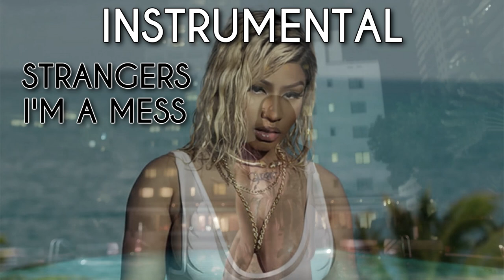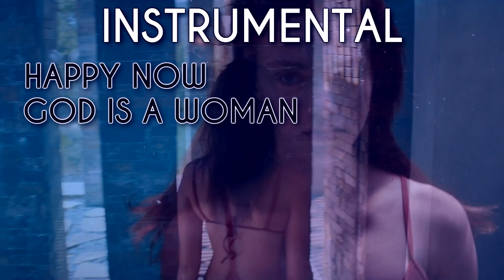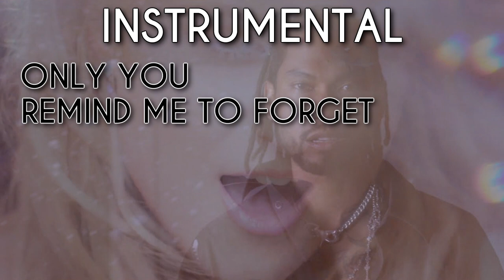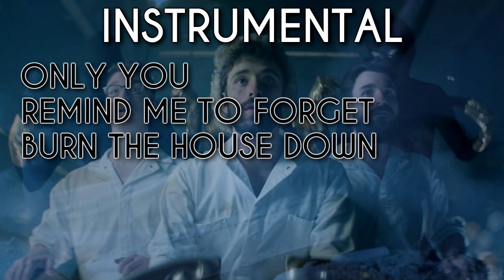A SUMMER MESS | End Of Summer 2018 Megamix (Instrumental)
Tracklist:
5 Seconds Of Summer - Youngblood
AJR - Burn The House Down
Ariana Grande - God Is A Woman
Bebe Rexha - I'm A Mess
BLACKPINK - DDU-DU DDU-DU
Cheat Codes & Little Mix - Only You
Clean Bandit ft. Demi Lovato - Solo
Hasley ft. Lauren Jauregui - Strangers
Jax Jones & Mabel ft. Rich The Kid - Ring Ring
Jonas Blue ft. Jack & Jack - Rise
K-391 & Alan Walker ft. Julie Bergan & Seungri - Ignite
Kygo & Miguel - Remind Me To Forget
LSD ft. Sia, Diplo & Labrinth - Audio
Maroon 5 ft. Cardi B - Girls Like You
Troye Sivan ft. Ariana Grande - Dance To This
Zedd & Elley Duhé - Happy Now